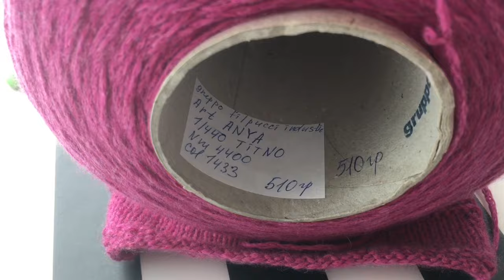ВСЯ МОЯ ПРЯЖА || ХРАНЕНИЕ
Привет, друзья! Приглашаю к просмотру видео о моем новом "доме" пряжи.

Я в Инстаграм: anya_zhi_shi